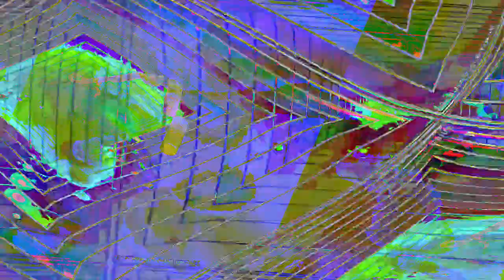[EPILEPSY WARNING] Movie 23 07 16 11h30m07s